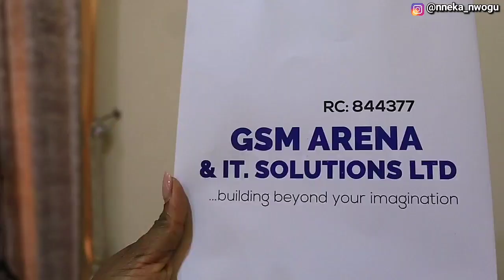My VERY EXPENSIVE Birthday Gift from My Husband | We have a sick child | Sunday FUNDAY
In this video, my birthday gifts from my husband, finally arrived, and, I took the kids, to a new fun house, here, in Abuja.